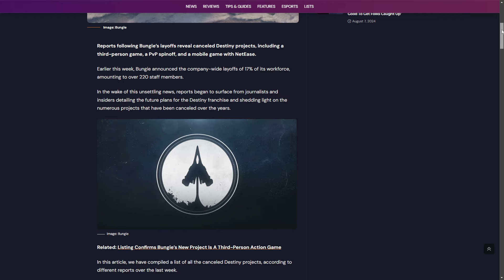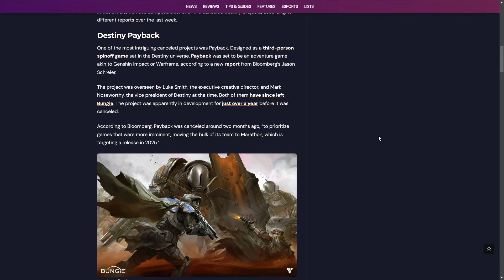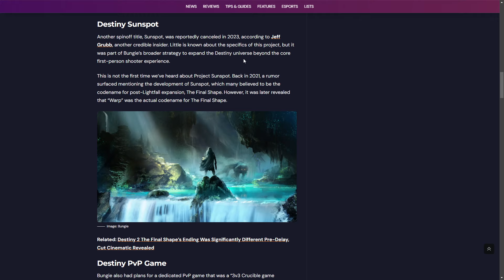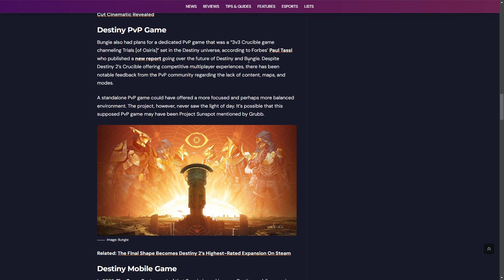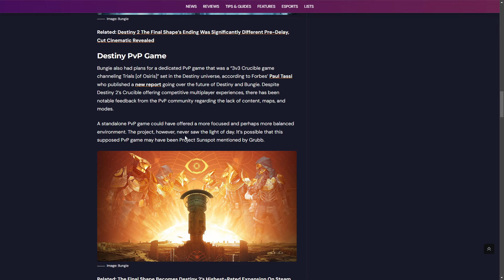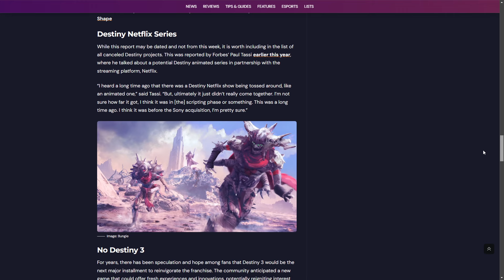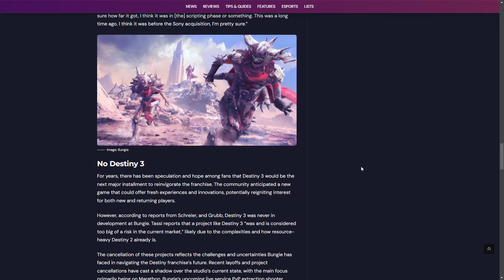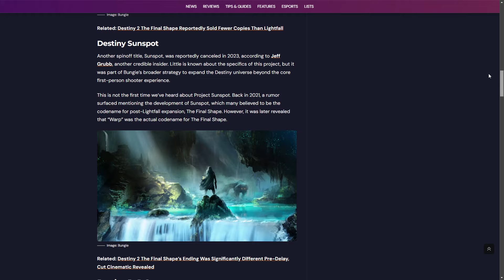BUNGIE HA CANCELADO TODOS ESTOS PROYECTOS - Destiny 3, Destiny PVP, Serie Netflix y más | Destiny 2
✨¡SÍGUEME!

💠💻MI PC:
• CPU: AMD Ryzen 7 5800X 3.8 GHz 8-Core Processor
• GPU/ Gráfica: Gigabyte GeForce RTX 3060 12 GB
• PLACA BASE: Asus ROG STRIX B550-F GAMING (WI-FI) ATX AM4
• CPU Cooler: Corsair H100i RGB PLATINUM 75 CFM
• Memoria RAM: Corsair Vengeance RGB Pro 32 GB DDR4-3200 CL16
• ALMACENAMIENTO: Samsung 970 Evo Plus 1 TB M.2-2280 NVME
• TORRE: Corsair iCUE 465X RGB ATX
• FUENTE: Corsair 850 W
• Monitor: MSI Optix G241 23.8" 1920x1080 144 Hz